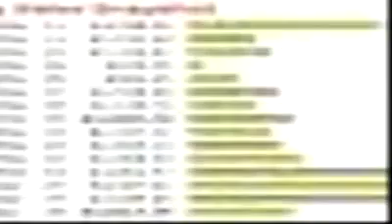Cash Renegade - cash renegade